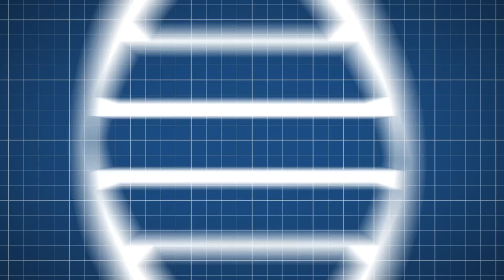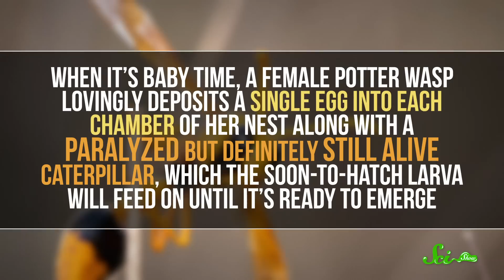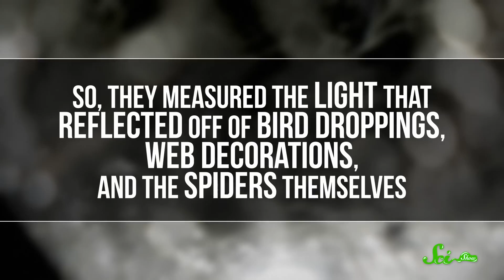Splat! 5 Species that Masquerade as Bird Droppings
It’s tough out there for small animals. Other animals are always trying to eat them, so they have to use tactics like blending in or being toxic to stay alive. These 5 animals, however, take self-preservation to a whole new level, and disguise themselves as… bird poop.

Sources:
General